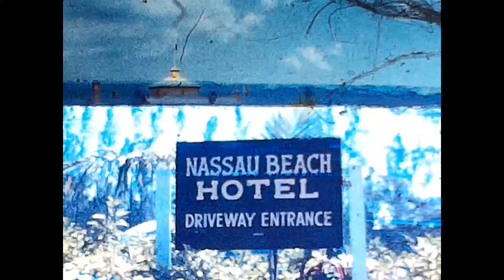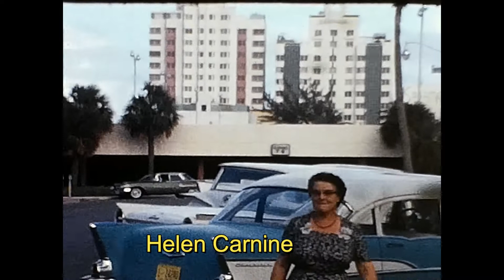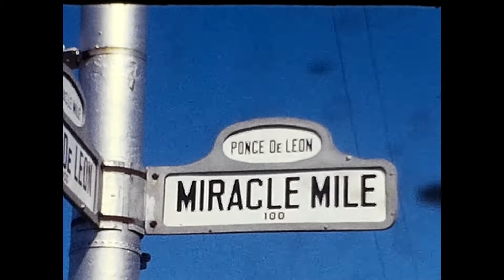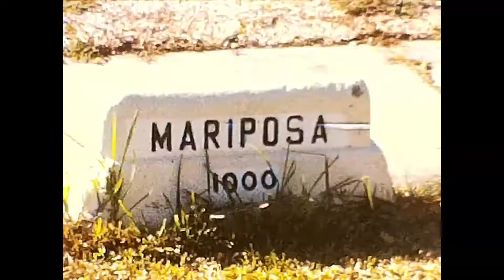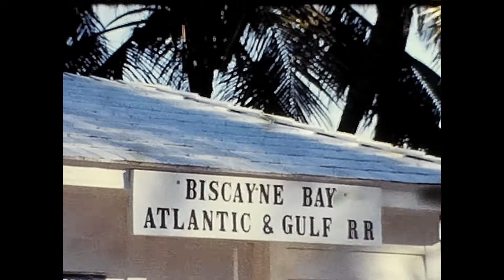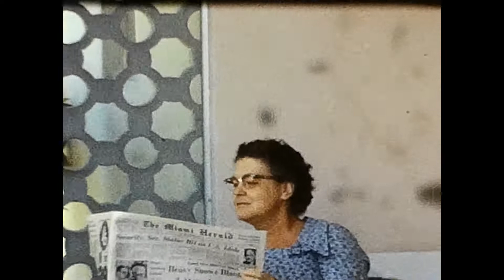Nassau and Coral Gables Nash trip circa 1956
This is a family home movie filmed by Dr. J. R. Nash and his wife Gladys Nash. It is filmed around 1956. People in this film include Gladys Nash, Dr. J. R. Nash Ronald Lee Nash, and Helen Carnine. Helen Carnine is a cousin to Dr. Nash. Dr. J. R. Nash's mother and Helen Carnine's mother were sisters. Elizabeth C. Rife was Dr. Nash's mother and Charlotte B Rife was Helen Carnine's mother.